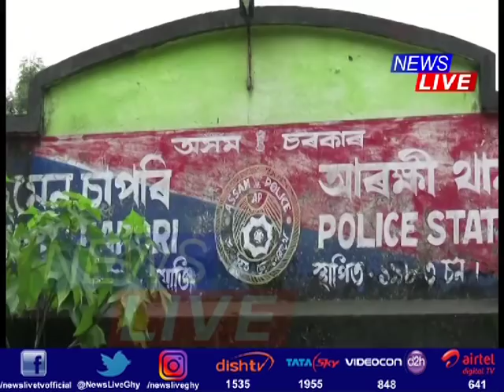জোনাইৰ পৰা অপহৃত ৩ কিশোৰ দিল্লীত উদ্ধাৰ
দিল্লীত উদ্ধাৰ হ’ল জোনাইৰ পৰা অপহৃত ৩ কিশোৰ। আৰক্ষীয়ে গ্ৰেপ্তাৰ কৰে ছান্দ মিঞা নামৰ অপহৰণকাৰীক। ২০ জুনত বিদ্যালয়লৈ যোৱাৰ পৰা নিৰুদ্দিষ্ট হৈ আছিল কিশোৰ ছাত্ৰকেইজন। মঙলবাৰে দিল্লী আৰক্ষীয়ে উদ্ধাৰ কৰে ছাত্ৰকেইজনক। পৰিয়ালৰ লোক আৰু আৰক্ষীৰ দল ৰাওনা হৈছে দিল্লীলে।